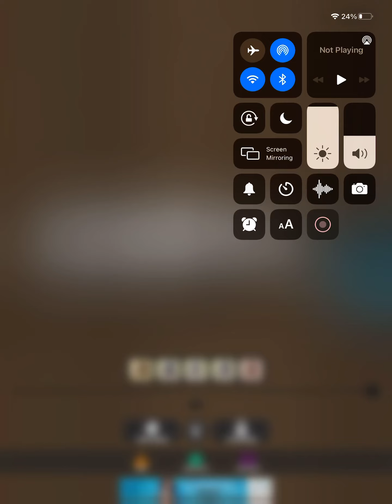Figurout this logo minecraft 9r roblox¿